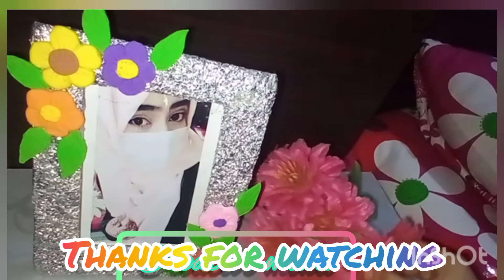how to make cardboard photo frame at home / easy tutorial